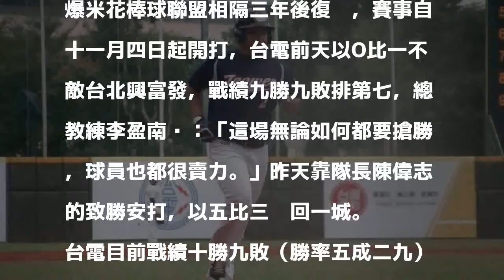爆米花／合庫11勝 戰績獨走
台電范孟傑敲兩分砲。 記者葉姵妤／攝影 分享